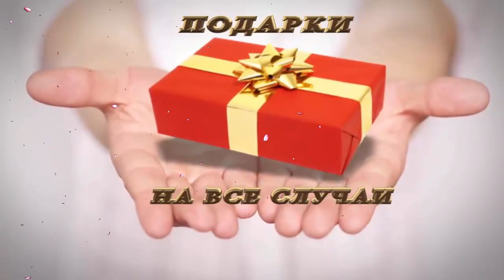Что подарить дачнику мужчине. Что подарить мужчине.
Вас занимает вопрос: Что подарить дачнику мужчине. Что подарить мужчине. Здесь вы можете найти нужное
Здравствуйте! Сегодня в нашем новом видео вы сможете узнать, что подарить дачнику мужчине, также посоветуем, что вообще можно подарить мужчине .Посмотрите видео

  Здравствуйте наши друзья и гости . Сегодня наша тема:" Что подарить дачнику мужчине?"
Если перед вами стоит вопрос: «Что подарить дачнику мужчине?», то ответ на этот вопрос не такой уж и простой. Ведь разные безделушки и сувениры ему точно не подойдут, так как это человек, который всю свою душу вкладывает в дачу и желает, чтобы подарки для него были нужными, ценными и приятными.

Если вы хотите не ошибиться с выбором подарка, тогда прислушайтесь к нашим советам. Мы поможем вам и подскажем, как порадовать такого трудолюбивого человека.
Оригинальным и безошибочным подарком для каждого дачника станет сумка-холодильник со встроенными колонками. Такой необычный подарок приведет в восторг каждого именинника и станет незаменимой вещью в поездке на дачу. Получив такой подарок, можно спокойно перевозить любые продукты и напитки, а колонки позволят слушать любимую музыку, получая удовольствие от работы и отдыха на дачном участке!
Если именинник любит компании друзей, то его осчастливят металлические рюмки в кожаном чехле или качественный набор посуды в удобном и компактном чемоданчике. Такие подарки придутся очень кстати, если нежданно нагрянут гости.
Приятным подарком дачнику станет и гамак, который очень порадует именинника и даст ему возможность полноценно отдохнуть после работы на своем дачном участке.
Необходимым подарком будет складное кресло, которое просто незаменимо для дачи. Его можно переносить, оно очень удобно и выдерживает большой вес.
Прекрасным подарком для дачников станут шашлычные принадлежности. Ведь каждому мужчине нравится не только работать на своем участке, но и пожарить вкусный шашлык в вечернюю пору.
Солидным презентом дачнику будет коптильня или удобная, легкая и компактная газовая шашлычница. Такие подарки станут ценным атрибутом дачи.
Если у вашего именинника есть банька, то такие приспособления для бани как веник, шапочка, кружечка для
 пива или кваса, ведро деревянное, осчастливят каждого мужчину.